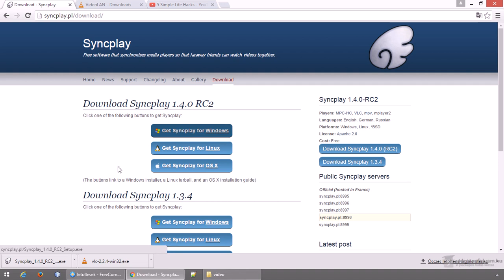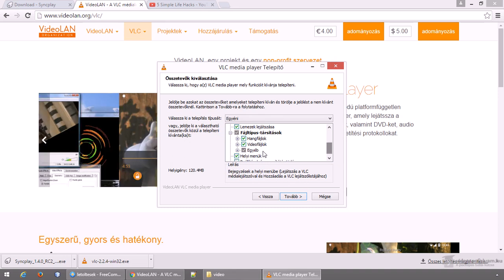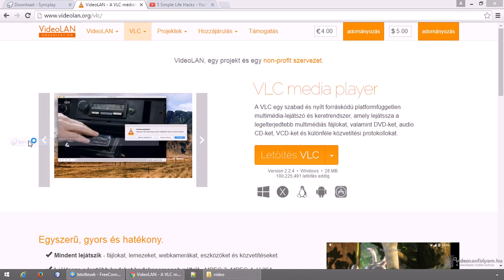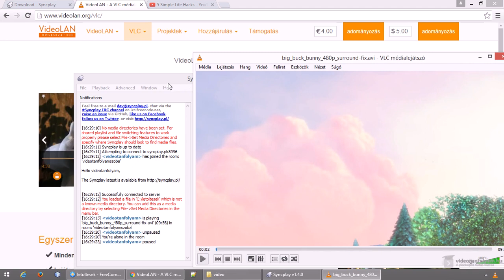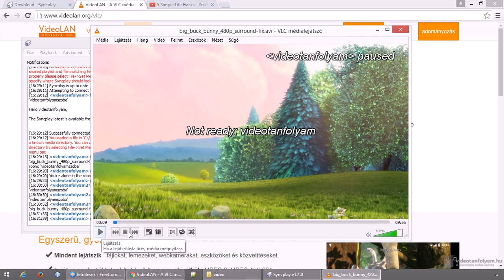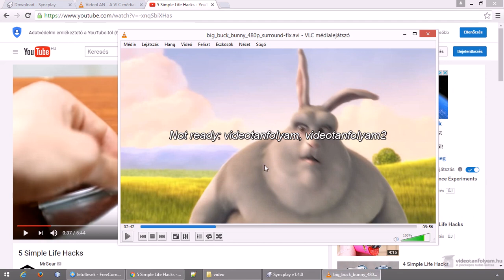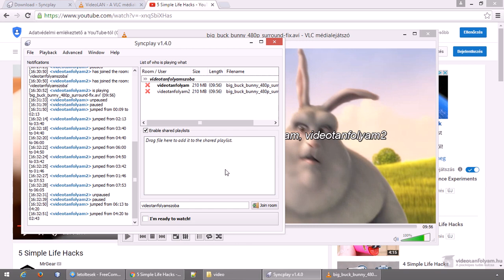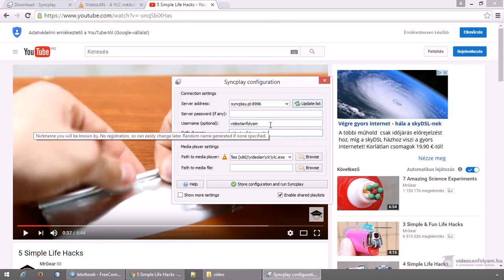Videók, filmek nézése közösen, a világ bármely pontján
A Syncplay egy olyan program, amellyel videókat, filmeket nézhetünk közösen, mintha csak egy helyen, például a tévé, vagy egy számítógép előtt lennénk és mindenkinek lenne egy távirányítója. Vagyis a nézők közül bárki megállíthatja, elindíthatja a videót, vagy beletekerhet és ezek mindenkinél megtörténnek, legyenek akár több ezer kilométerre egymástól. Ez felhasználható egy közös videózásra, vagy például egy megbeszélésre, amelyen közösen egy videót is megnéznek a résztvevők, kibeszélve azt. Nagy előnye, hogy online videókkal (Youtube) is használható.